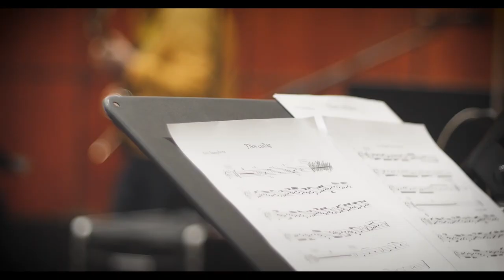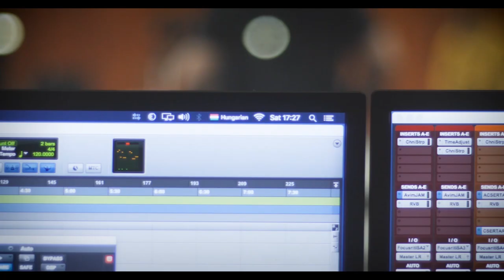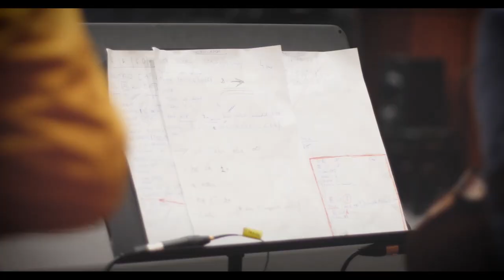Szirtes Edina "Mókus" - Szirtes Folk Band - Pilinszky János: Tilos csillagon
Zene/Hangszerelés: Szirtes Edina

Közreműködnek: Szirtes Edina Mókus, Födő Sándor, Dés András, Fekete János Jammal, Földes Gabi, Papp Endre, Fekete Márton, Fenyvesi Márton, Cserta Balázs, Bede Péter.

Másodoperatőr: Erdős Péter Woody
Elsőasszisztens, operatőrasszisztens: Tomasovszki Réka

Pilinszky János: Tilos csillagon

Én tiltott csillagon születtem,
a partra űzve ballagok,
az égi semmi habja elkap,
játszik velem és visszadob.

Nem is tudom, miért vezeklek?
Itt minden szisszenő talány,
ne fusson el, ki lenn a parton,
e süppedt parton rámtalál.

S ne félj te sem, ne fuss előlem,
inkább csittítsd a szenvedést,
csukott szemmel szoríts magadhoz,
szoríts merészen, mint a kést.

Légy vakmerő, itélj tiédnek,
mint holtak lenn az éjszakát,
vállad segítse gyenge vállam,
magam már nem bírom tovább!

Én nem kivántam megszületni,
a semmi szült és szoptatott,
szeress sötéten és kegyetlen,
mint halottját az itthagyott.